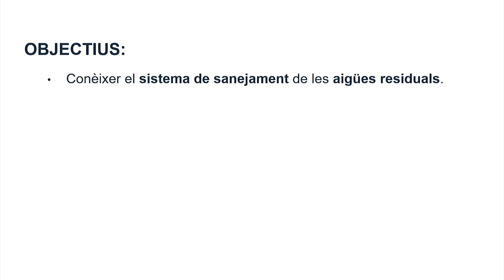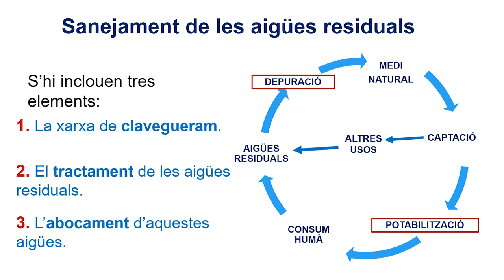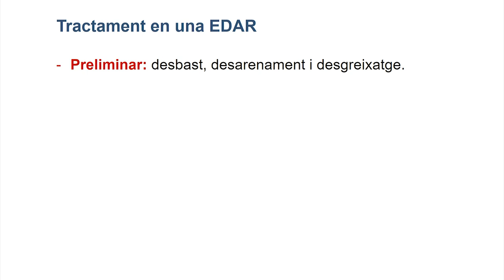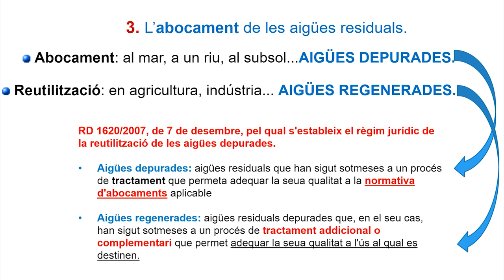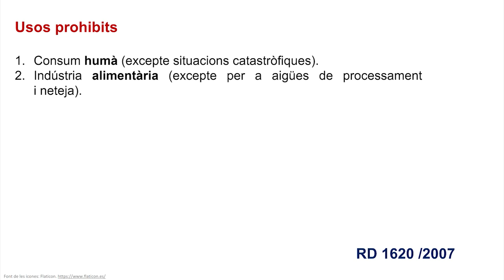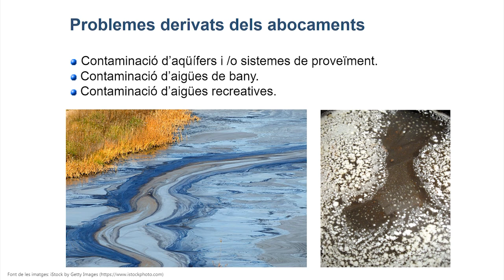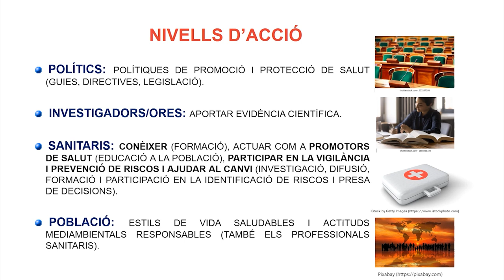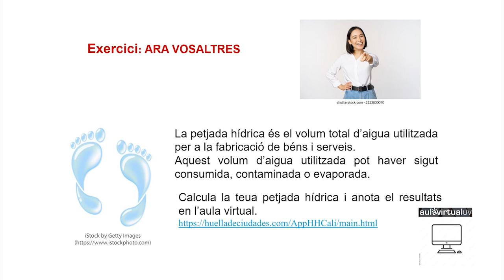Video 3_ El problema de la contaminació de les aigües i el seu control. Valencià.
Autora principal: Sonia Casanova Vivas.
Autores secundaries: María José López Espinosa, Natalia Marín Muedra y María José Navarro Martínez.

En aquest vídeo es tracta el tema de les aigües residuals i el seu sistema de sanejament.
Els objectius d'aquest vídeo són:
• Conéixer el sistema de sanejament de les aigües residuals.
• Entendre la diferència entre aigües depurades i aigües regenerades.
• Conéixer els diferents usos de les aigües regenerades i el control al qual han de ser sotmeses segons la normativa específica.
• Identificar els diferents nivells d'acció en la contaminació de l'aigua.
• Conéixer el concepte de “petjada hídrica” i conscienciar sobre la importància de l'ús responsable de l'aigua.